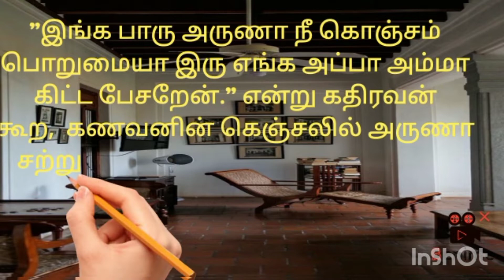தனி அறை அத்தியாயம் -1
தனி அறை சிறுகதை  அத்தியாயம் 1 full story available in next episode
New book launch in kindle app
தொலைவில் நீ நினைவில் நான்